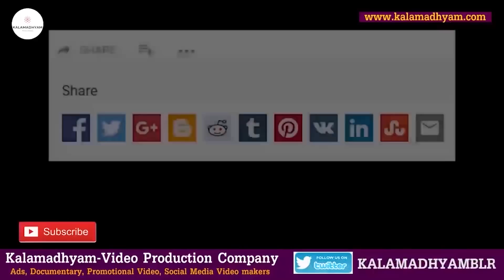'ಮಾಸ್ಟರ್ ಹಿರಣ್ಣಯ್ಯ ಅವರ ಅಪ್ಪ ಸಂಪಾದಿಸಿದ್ದ ದುಡ್ಡು ಎಷ್ಟು ಅಂತ ಕೇಳಿದ್ರೆ ಶಾಕ್ ಆಗ್ತೀರ'-Ep5-Master Hirannaiah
Interviewed & Directed by: KS Parameshwar.
DOP: Raviraj Hombal
Produced by : Kalamadhyama Media Works.